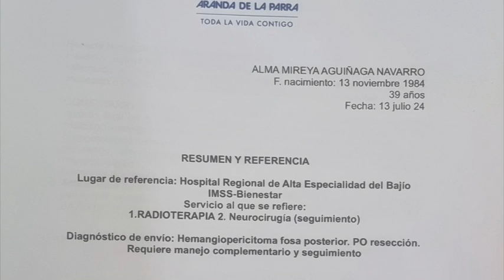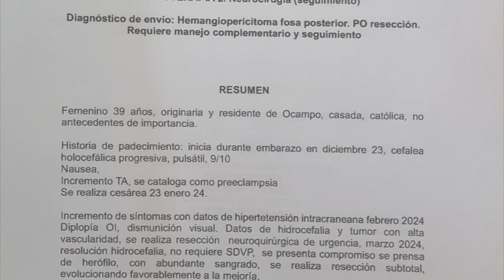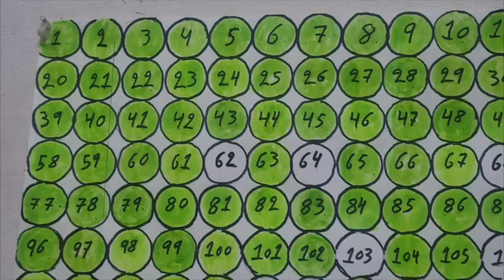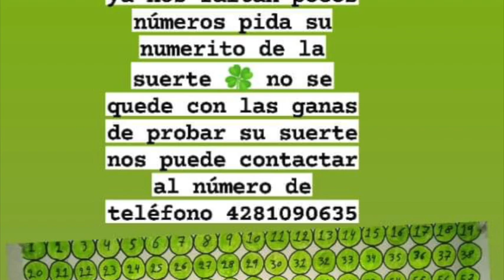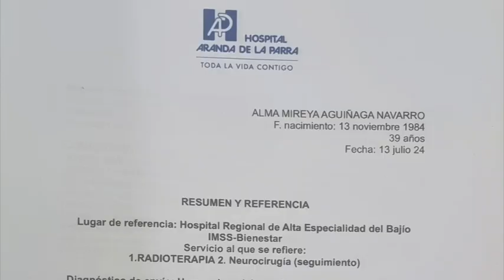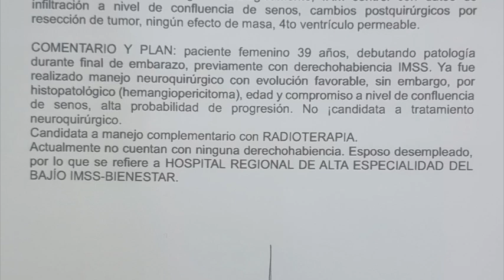Sitio Apoyo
Alma y Jairo habitantes de Ocampo, piden por medio de Tv Independencia la solidaridad y apoyo de toda la población ya que se están pasando por un momento económico difícil ya que Alma requiere unos estudios médicos y no cuentan con el dinero necesario.